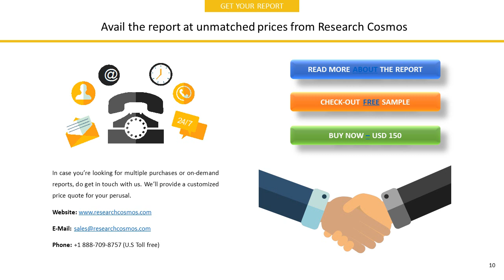FILINVEST DEVELOPMENT CORPORATIONCompany Profile and Tech Intelligence Report, 2018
The report FILINVEST DEVELOPMENT CORPORATIONCompany Profile is a detailed document covered company’s Overview, History, SWOT Analysis, Products/Services, Facts, Financials, Key Executives, Competitors, Tech Intelligence, IT Outsourcing, IT Management, Recent Developments and Strategy Evaluation.